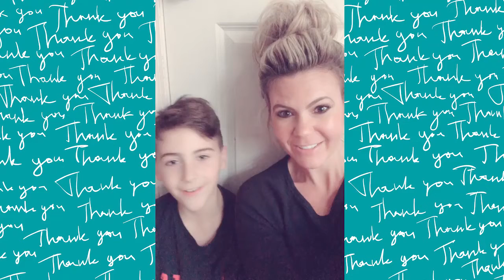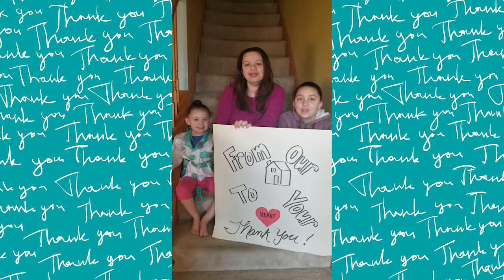Thanks to our Healthcare Professionals